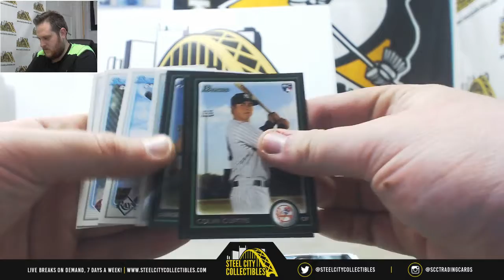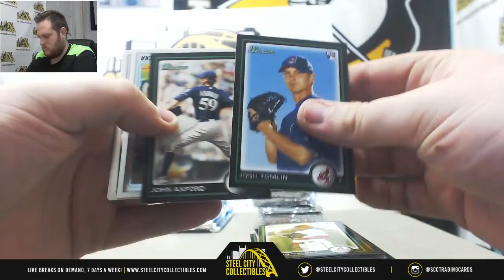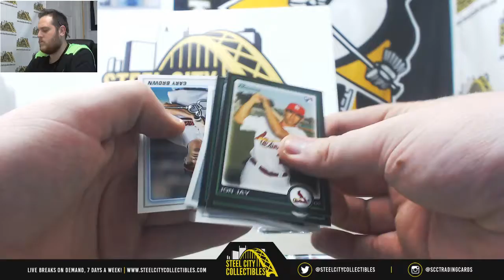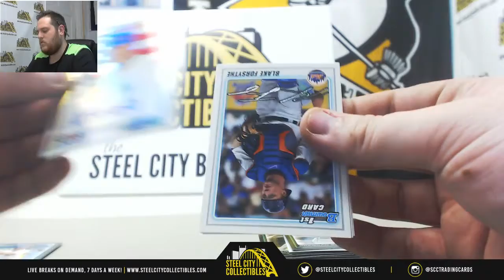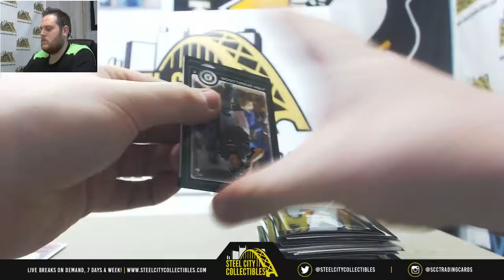Matthew-2010 Bowmans picks & prospects bb live break